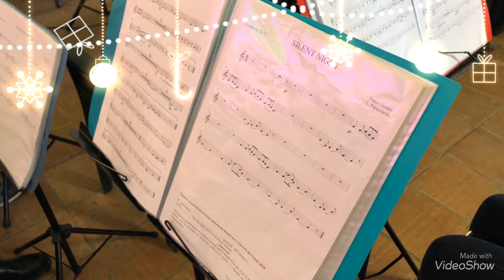Recital Natale 2018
De Roberto Zafferana - Fleri